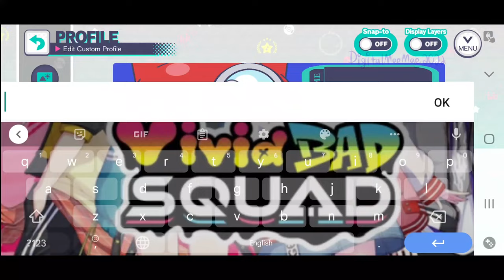【Digimon】Gatchmon ProSeka Profile (Timelapse)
Finished Appmon recently and it hasn't left my brain since. :') I made Gatchmon on my ProSeka custom profile.

Music: "Hallelujah" ft. Haru Shinkai & Gatchmon (Yumi Uchiyama & Cocoro Kikuchi)